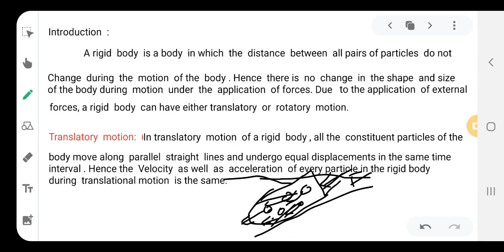chapter 7 System of particles and Rotational motion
CHAPTER  7
# System of particles and Rotational motion
part 1